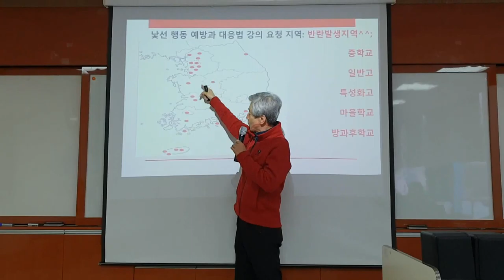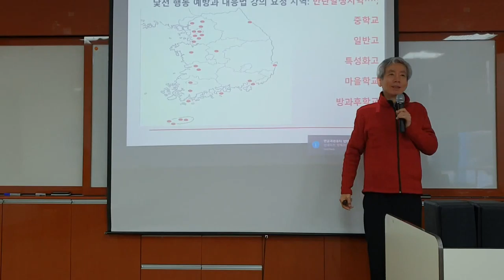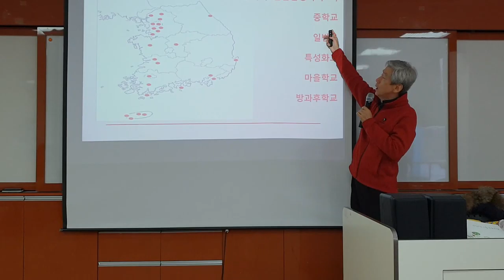낯선 행동의 전국적 현황 (제주 교사 연수)